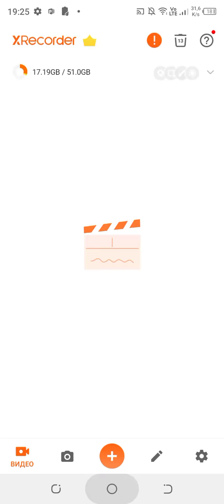police vehicle boulevard